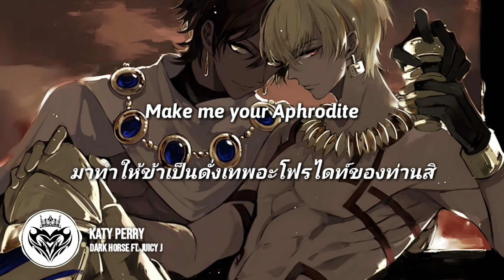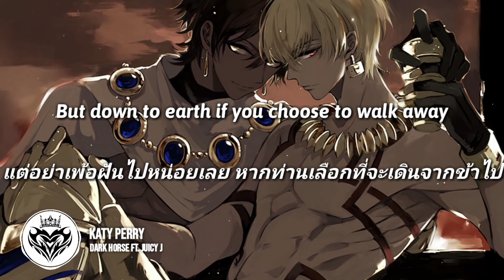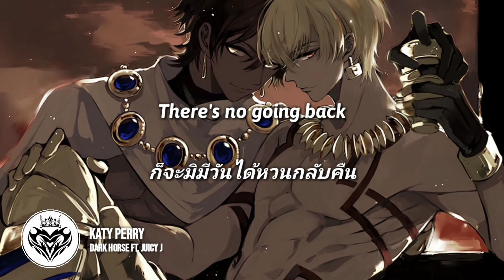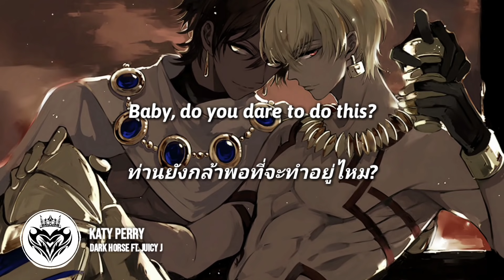[Thai Sub] Katy Perry - Dark Horse ft. Juicy J (BL/Male Version)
✪ Badass.

1. Dark Horse = "ม้ามืด" หรือก็คือ "สิ่งที่มันอยู่เหนือความคาดหมายและไม่มีใครคาดคิดว่าสิ่งนั้นจะชนะ"

2. Levitate = ล่องลอย(อยู่ในอากาศ)

3. Jeffrey Dahmer = หรือที่เรียกกันว่า "Milwaukee Cannibal" ผู้ต้องหาคดีฆ่าชาย 17 ราย ข่มขืน และกินเนื้อมนุษย์ เขามีความผิดปกติทางบุคลิกภาพหลายอย่างจนขึ้นชื่อว่าเป็นที่สุดแห่งความโรคจิต เขาถูกตัดสินจำคุกตลอดชีวิต หลังจากที่เขาได้เข้าไปอยู่ในคุกก็ถูกเหล่านักโทษรุมทำร้ายจนเสียชีวิต